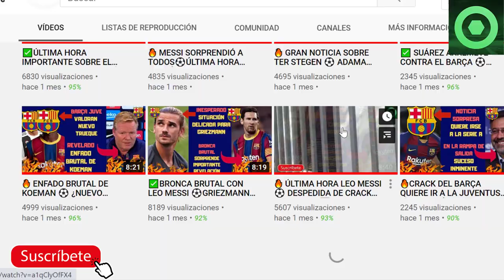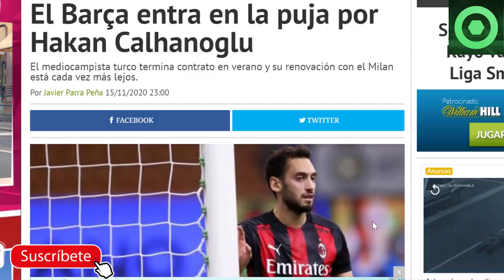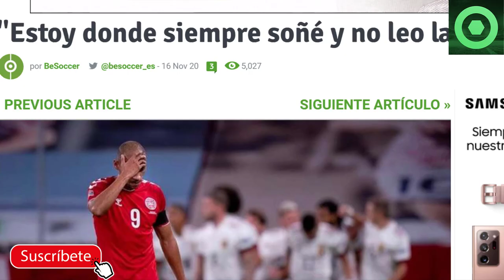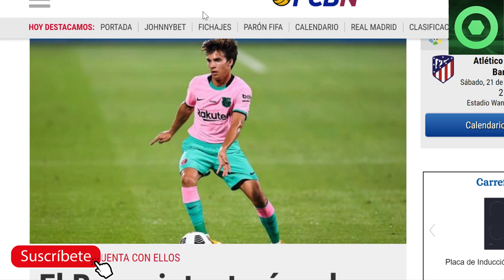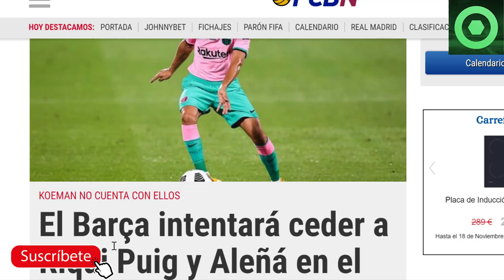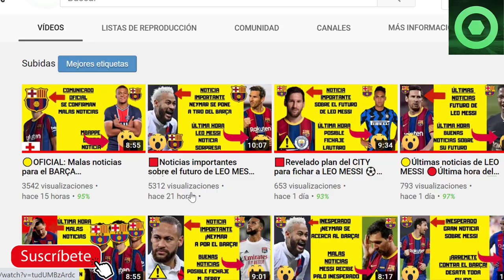🟡OFICIAL: SE RETIRA ex CRACK DEL BARÇA 🔴DECISION TOMADA sobre RIQUI PUIG y ALEÑA 🟨ECHAN A REXACH 🏮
En este video detallamos varias noticias del Barcelona, como la retirada de un importante ex jugador del Barça, las palabras de Martin Braithwaite ante las informaciones que lo sitúan fuera del FC Barcelona, el despido de Carles Rexach o la decisión de futuro que han tomado en el club respecto a Carles Aleña y Riqui Puig.

Fuentes:
fichajes com
fcbarcelonanoticias
besoccer
fichajes net